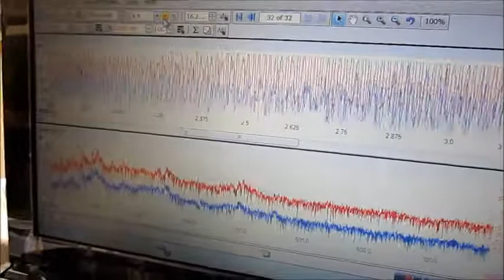超音波テスターによる測定・解析技術の利用 supersonic wave technology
ナノテクノロジーとソノケミカル　nanotechnology

超音波の制御技術を応用した、
ナノレベルの物質を加工する技術を開発しました。

超音波テスターによる測定・解析技術を利用した
　キャビテーションの周波数と強さを
　コントロールして加工を行います。

参考